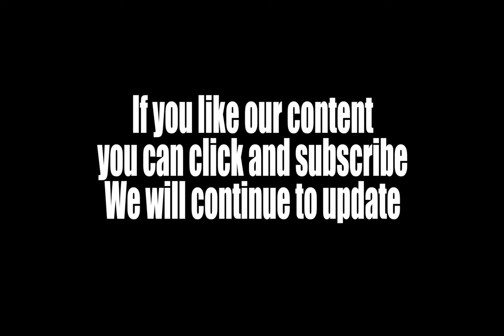Plastic bottle dropping sound effects| Plastic bottle pouring water catching water sound effects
The selection of sounds includes actions such as opening, shaking, dropping, and setting down on various surfaces, pouring water into glasses and cups, handling, knocking over, and more. The sounds are mostly large 1-liter bottles both full, half-full, and empty. These sounds are perfect for your movies, games, videos, animations, cartoons, and more.